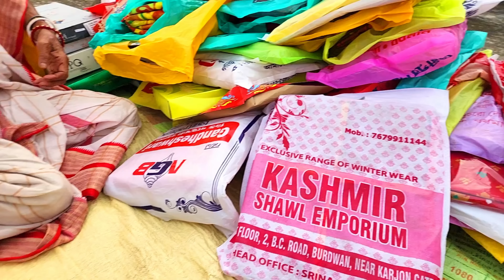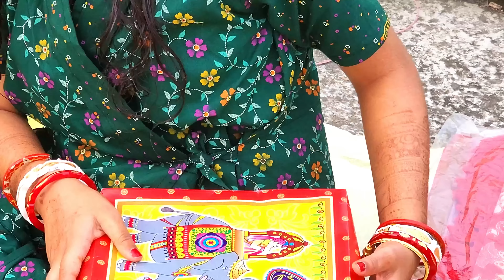বর আমাকে সবার সামনে কী বললো ইস🙈🙈বর-কে নিয়ে আজকে আমাদের গ্রাম ঘুরিয়ে দেখালাম😁